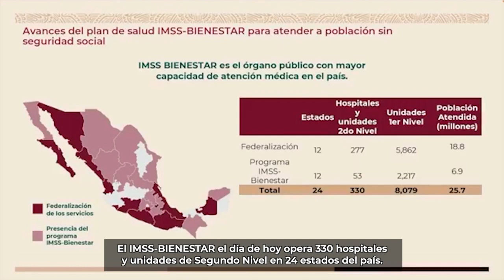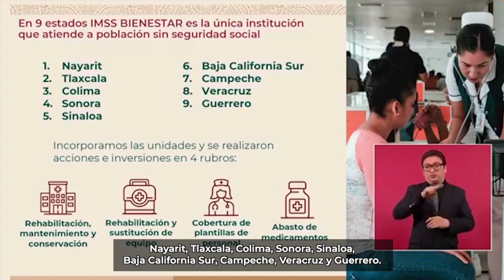IMSSBIENESTAR no es un cambio de rótulo, sino de régimen en atención médica.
▶️ @IMSSBIENESTAR no es un cambio de rótulo, sino de régimen en atención médica: @zoerobledo